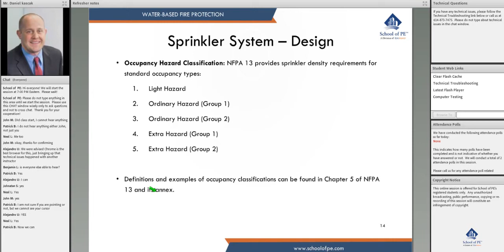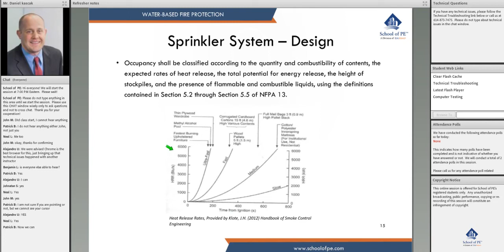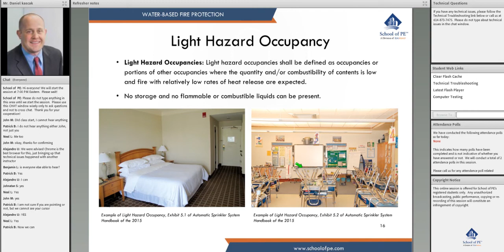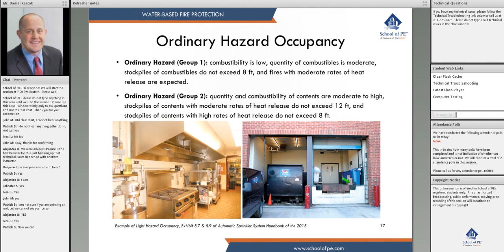What Are the Types of Occupancy Hazards?| List the Various Occupancy Hazards | PE Fire Protection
Are you an engineering professional who is preparing to crack the PE Fire Protection exam? Is getting PE license your dream? Give a head start to your preparation with School of PE’s online review courses. We provide Live Online classes for PE Fire Protection and the course is based on NCEES exam specifications. Our instructor-led classes, lecture, and workshop sessions are designed in such a way that it helps students to easily prepare and crack the Fire Protection exam.

This video is about the Sprinkler System Design, one of the key topics in PE Fire Protection. Initially, you will learn about the standard occupancy hazard classifications namely, light hazard, ordinary hazard (group 1), ordinary hazard (group 2), extra hazard (group 1), and extra hazard (group 2). Next, you will be learning about the classification of occupancy according to quantity and combustibility of contents. Further to this, you will be learning about light hazard occupancies. And finally, you will be learning about ordinary hazard – group 1 and group 2 classifications in detail with real-time
examples.

If you are not clear about the topic, you can clarify your doubts with our experts at the end of the video session. Feel free to get in touch with our experts. If you are feeling difficult to understand a topic or feel like you need a revision, you can revisit those topics with the help of our recorded video sessions.

Follow @SchoolofPe